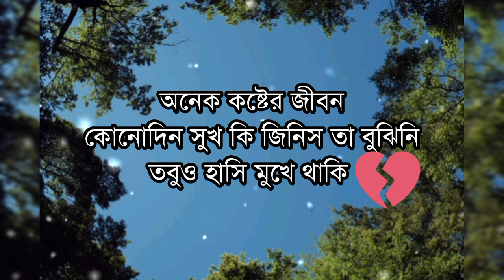bangla shayari। Bangla whats app stutas video। sad video shayari। বাংলা শয়ারি। Bangla sad Shayari